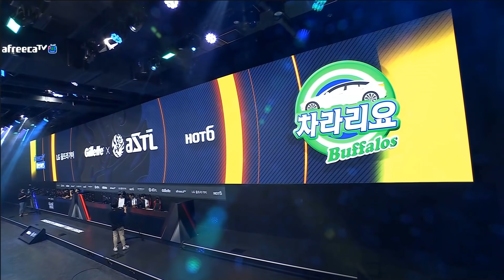[#2] 필승라인 출격하면 분위기 UP?! 이영호와 빨무라인!!《ASTL 시즌1 A조 2경기 이영호 VS 김성대, 3경기 빠른무한》